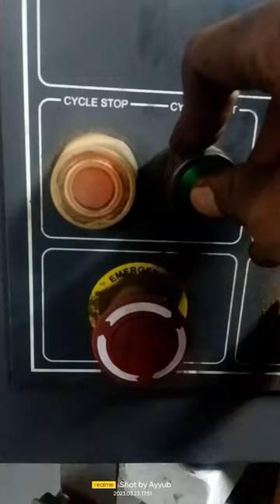Centre U Drill On VMC Machine ( weldeneck Flanges)